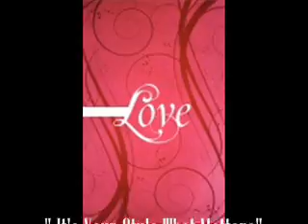COE Valentine Sale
It's Your Style That Matters"